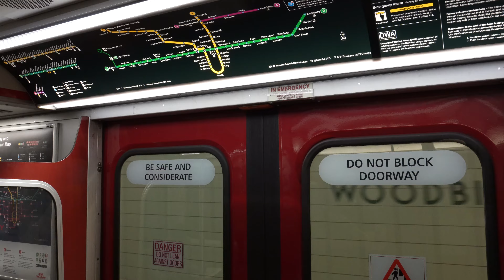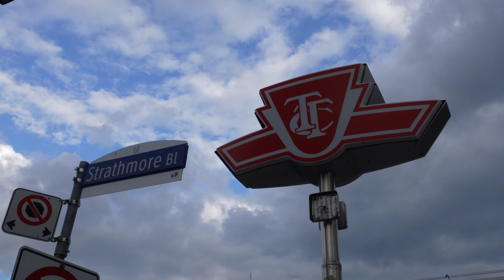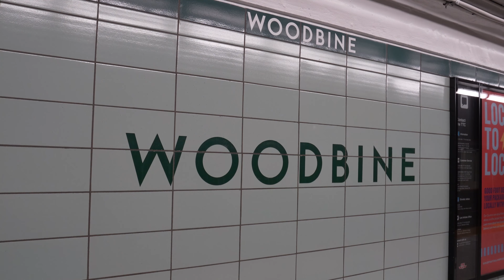TTC Buses at Woodbine Station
TTC Woodbine Station has a 2 bay bus terminal integrated with the main station entrance. The bays are shared by routes 91 Woodbine, 92 Woodbine South and 93 Parkview Hills. At the time of recording between July 2023 and July 2024, Eglinton Division was supplying Nova Bus LFS buses and BYD K9M buses for routes 91 and 93, with Birchmount Division using Nova Bus LFS buses for route 92. Recorded in 4K on a Sony A7riv.